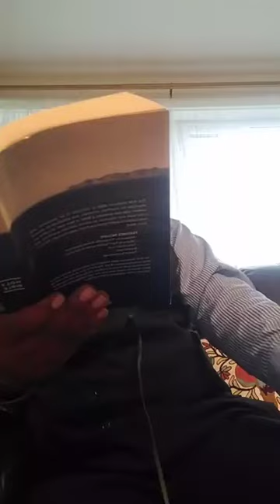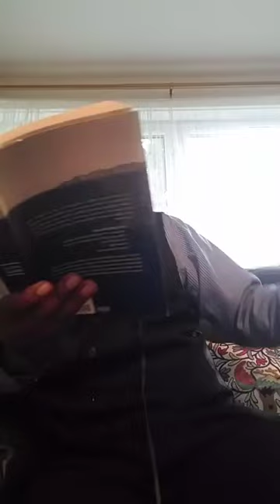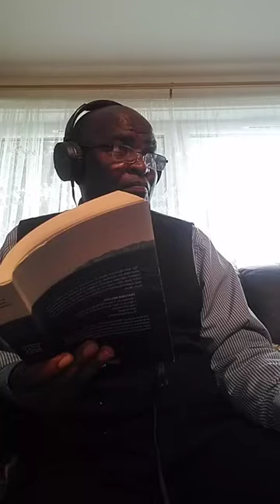Message for every SDA Evangelist Marufu and Kuda Tangwirei 3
Law of Moses weak and useless. Hebrews 7 vs 18.